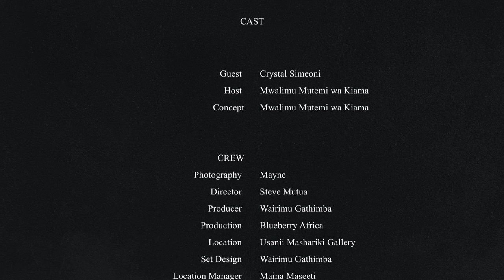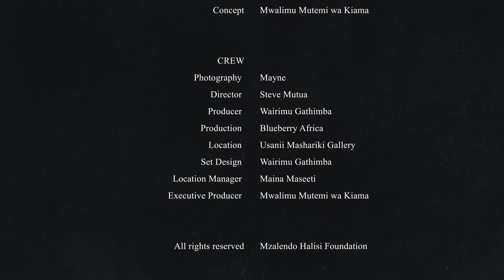Utu Na Uzalendo: An Odyssey into the Heart of Pan-African Feminism with Crystal Simione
Welcome to "Utu Na Uzalendo", a Podcast where we transcend the ordinary and venture into the heart of African narratives, unearthing the human stories that shape our society and the continent at large.
Today, we have the privilege of journeying alongside a remarkable individual whose life epitomizes the essence of Pan-African feminism, civic engagement, and transformative leadership – Crystal Simione. Crystal Simeoni is a Pan-African feminist activist and Director of Nawi – the Afrifem Macroeconomics Collective (The Nawi Collective)

Crystal’s story is a vivid tapestry of passion interwoven with a relentless drive for societal change. Her unwavering dedication to gender equality echoes through the realms of Pan-African feminism, challenging patriarchal norms and empowering women's voices across Africa and the African diaspora.

As a seasoned civil society practitioner, Crystal’s touch extends to the grassroots, nurturing movements, fostering dialogues and thought leadership, influencing macroeconomic policy, and igniting a collective consciousness aimed at societal transformation. Her cross-border engagements resonate with a call for justice and equality that reverberates from the heart of Africa to the global arena.

Leadership for Crystal is not about titles, but about being a catalyst for change. Her empathetic, foresighted, and committed leadership style navigates through challenges with a vision of a harmonized society, where inclusivity and mutual respect thrive.

The UtuNaUzalendoKE Podcast seeks to humanize the narrative around Crystal Simione, delving into the personal story that fuels her tireless pursuit. Through her eyes, we explore the intricate intersections of feminism, civil society, and leadership, unearthing the motivations that drive her indomitable spirit. Today, we uncover the ‘why’ behind Crystal’s ceaseless advocacy, the personal tale interlinked with her public endeavours, and the ever-burning flame that propels the Pan-African feminist narrative forward.